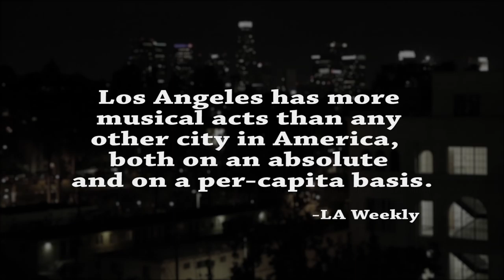Falling Flat (pilot) trailer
Falling Flat is a single camera style sitcom about an indie rock band trying to make it in the Los Angeles music scene.

Written and Directed by: Joel Michalak

Starring:
Joel Michalak
Mark Schroeder
Ameenah Kaplan
Kate Rodman
Jayce Alexander Basques
Wilder Smith
Pam Murphy
Paul Goetz
Jordy Altman
Lilan Bowden
Kunal Dudheker
Nicole Stark
Mary Josephine Hanson
Karin Columbo

Cinematographer: Kevin Perry
Music in trailer by: "Oh Yeah, The Future" (written by S.A. Bach)
Produced by Novelty Friend